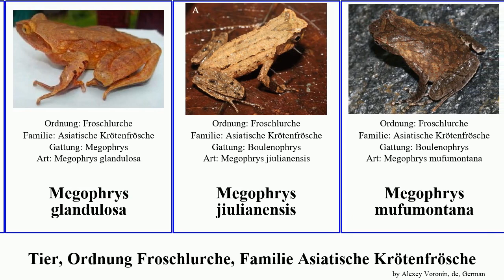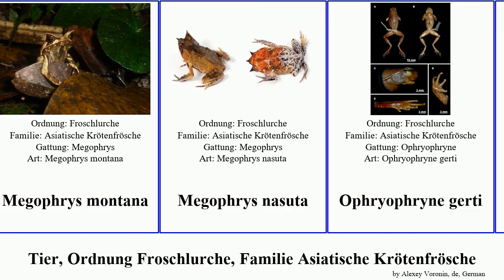Tier, Ordnung Froschlurche, Familie Asiatische Krötenfrösche megophrys scutiger animal montana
Tier Ordnung Froschlurche, Familie Asiatische Krötenfrösche.
animal of Order Anura Family Megophryidae, language: de.

Asiatische Krötenfrösche
Leptobrachella wuhuangmontis
Leptobrachella yunkaiensis
Megophrys baishanzuensis
Megophrys boettgeri
Megophrys brachykolos
Megophrys chishuiensis
Megophrys dongguanensis
Megophrys glandulosa
Megophrys jiulianensis
Megophrys mufumontana
Megophrys nankunensis
Megophrys nanlingensis
Megophrys pachyproctus
Megophrys qianbeiensis
Megophrys stejnegeri
Megophrys wugongensis
Megophrys xianjuensis
Megophrys cheni
Megophrys ligayae
Megophrys lini
Megophrys longipes
Megophrys montana
Megophrys nasuta
Ophryophryne gerti
Scutiger
Scutiger boulengeri
Scutiger sikimmensis
Scutiger spinosus